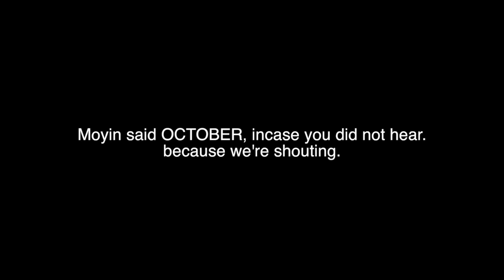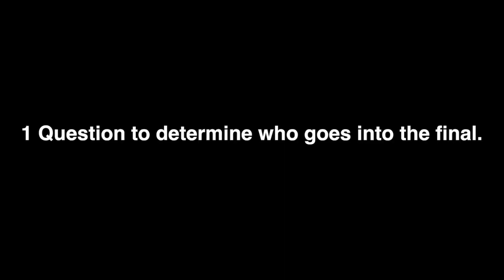Are You Smarter Than A YouTuber? | Sibu Mpanza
So we all came together to participate in the easiest quiz of all time!

Special Thanks to Gwen Wilson (The greatest producer of all time!)